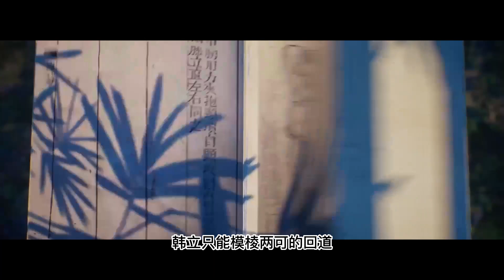【凡人修仙传】440集 来到大晋 【ENG SUB】Mortal's Journey to ImmortalityEP 440 凡人修仙传剧情讲解 凡人修仙传有声书小说讲解